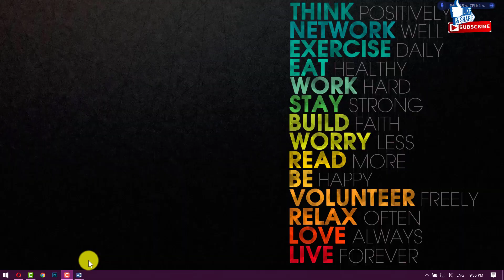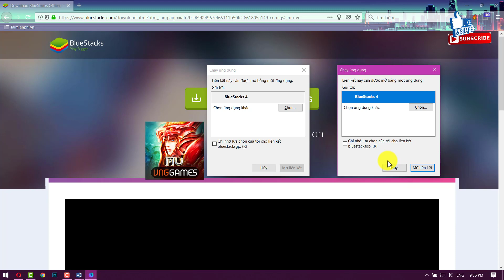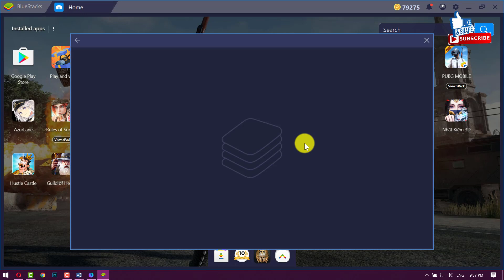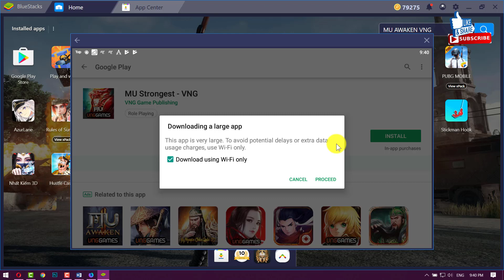Cùng chơi MU Strongest , Cách Tải & Chơi MU Strongest - VNG trên PC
Trong bài viết này MavisVi sẽ trải nghiệm MU Strongest trên máy tính của mình và hướng dẫn anh em cách Tải & Chơi MU Strongest - VNG trên PC.